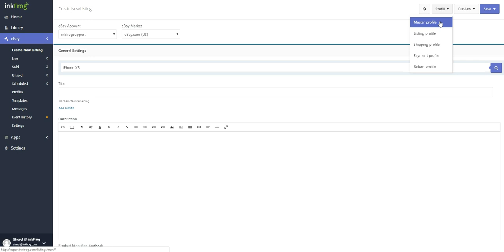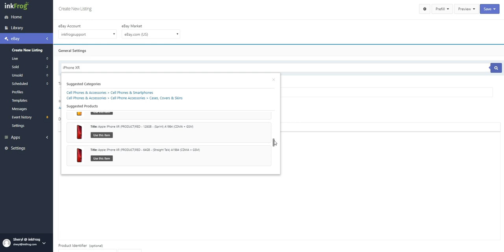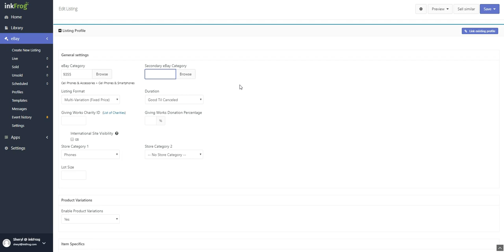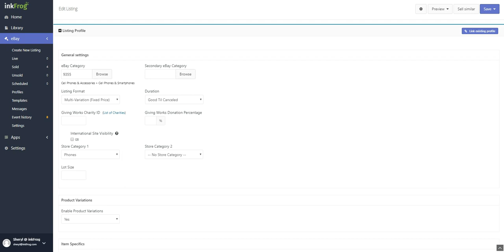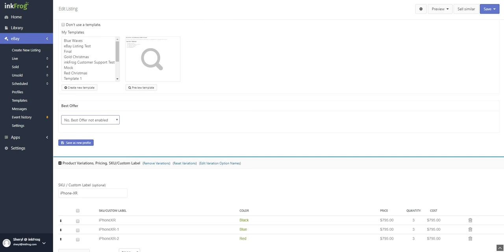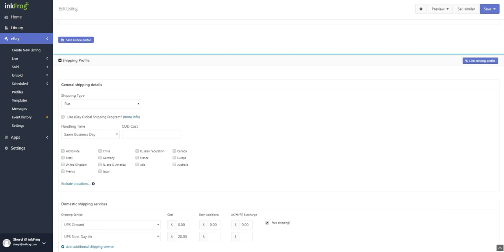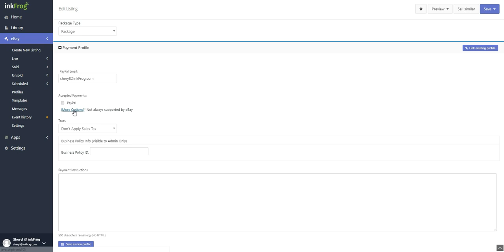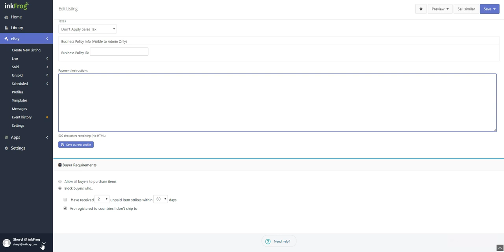Create a New eBay Listing using inkFrog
How to create a new listing for eBay using inkFrog's quick & convenient single listing page